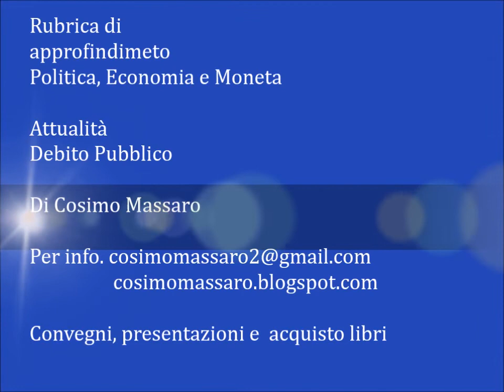Cosimo Massaro - Quarto Potere Costituzionale e Sovranità Monetaria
Prenditi un solo minuto, ascolta e vedi questo video per consapevolizzare
cosa sia il Quarto Potere Costituzionale che spetterebbe di diritto al Popolo Sovrano.